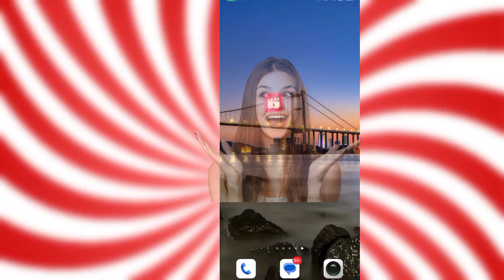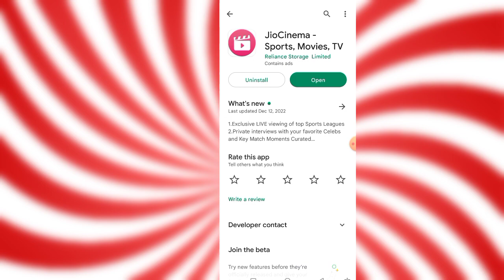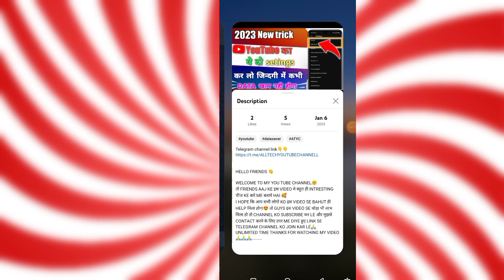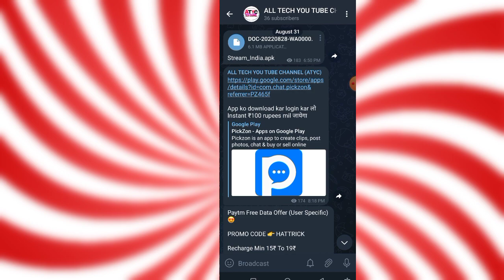Pathaan full movie 2023। pathaan full movie kaise download kare। how to watch all new movie 2023।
HELLO FRIENDS 👋

तो FRIENDS AAJ KE इस VIDEO मे बहुत ही INTRESTING चीज KE बारे ME बताये HAI 🥰
I HOPE कि आप सभी लोगो KO इस VIDEO SE BAHUT ही HELP मिला होगा😍 तो GUYS इस VIDEO SE थोड़ा भी लाभ मिला हो तो CHANNEL KO SUBSCRIBE कर LE और मुझसे CONTACT करने के लिए उपर ME DIYE हुए LINK SE TELEGRAM CHANNEL KO JOIN KAR LE🙏

PLEASE HIT THAN 🙏

LIKE BUTTON ☺
SHARE BUTTON 😃
AND COMMENTS BUTTON ❤

ABOUT VIDEO TAGS:

PATHAAN FULL MOVIE 2023
Pathaan Shahrukh Khan full movie
Pathaan full movie kaise dekhe
how to watch Pathaan full movie
pathaan movie kaise download kare 2023
Pathan movie download link
new movie kaise dekhe
how to watch all new movie 2023
new movie download karne wala app
new movie kaise download Karen
new movie Kaise Dekhen 2023
free me new movie kaise dekhe ।
2 apps to watch all free new movie 2023
ATYC
ALL TECH YOU TUBE CHANNEL